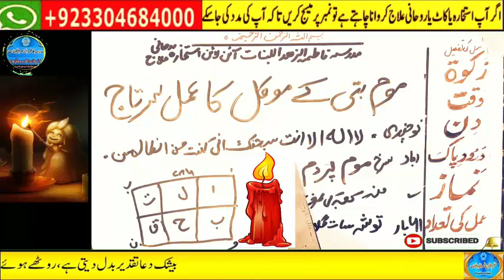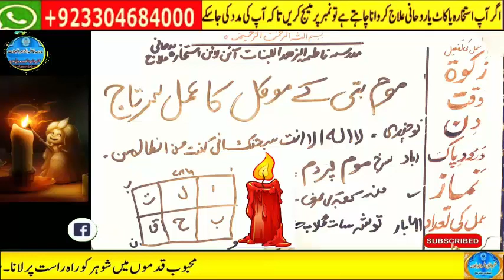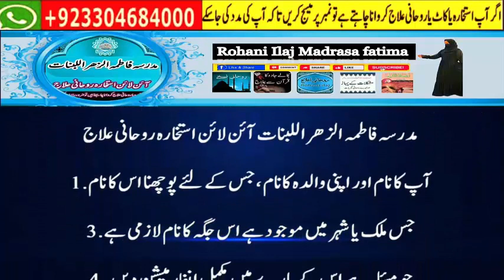Amir hone ka wazifa, daulat ka wazifa, rizq ka wazifa, wazifa for money, jab, pari, mokil ka amal